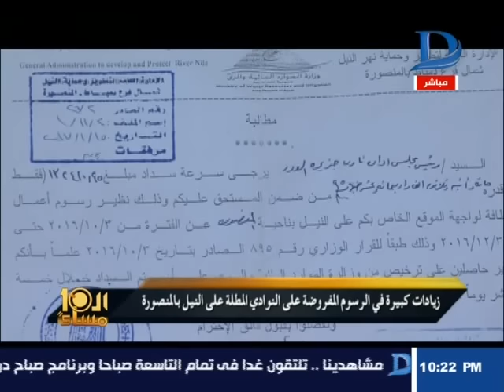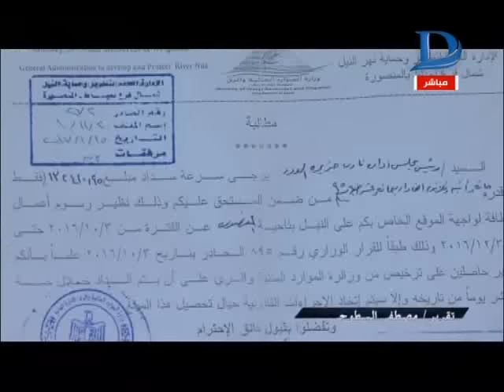العاشرة مساء| زيادات كبيرة فى الرسوم المفروضة على نوادى المطلة على النيل بالمنصورة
11843 أفقى

►Subscrip Now◄

►Follow us ◄